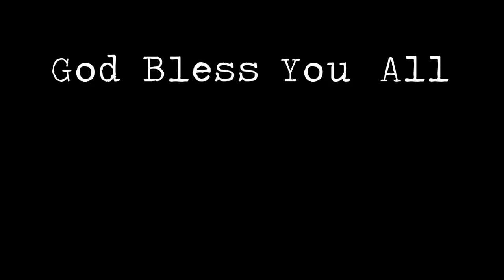UNDENYABLE PROOF We Are In The Very LAST MOMENTS Before The RAPTURE!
WE ARE LIVING IN THE LAST DAYS!

End Times Productions  channel

Prophecy is unfolding, The end is near, we are living in the LAST DAYS, REVELATION unfolding!
We are living in the last days, these are the biblical end times, prophecy is unfolding daily. Be ready for the arrival of Christ. Are you ready to meet Him in the clouds???

ACCEPT JESUS CHRIST AND INVITE HIM INTO YOUR HEART BEFORE IT'S TOO LATE!!